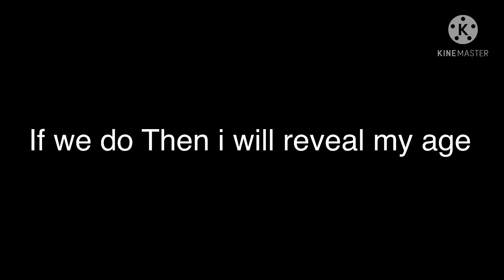This video only has 10 likes